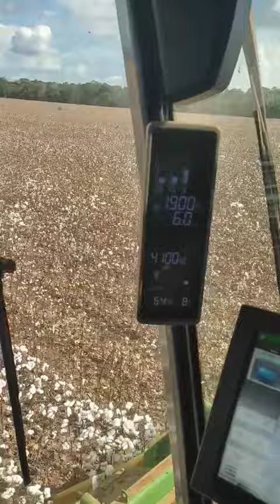colheita de algodão 💯